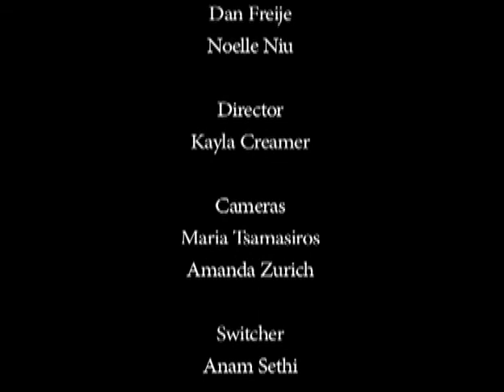Voices from Our Schools: w/Kim Stender